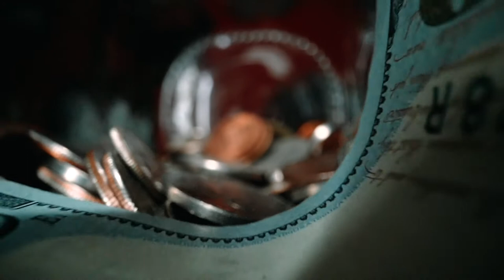Jar Of Change Closeup - Free Stock Footage 1080p - Finance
Free Stock Footage 1080p - Jar Of Change Closeup - Download Free Footage

This video clip, like all the others on this channel, is to be considered 100% free HD stock video footage. You may feel free to use it for any purpose, even commercially, without giving any credit.